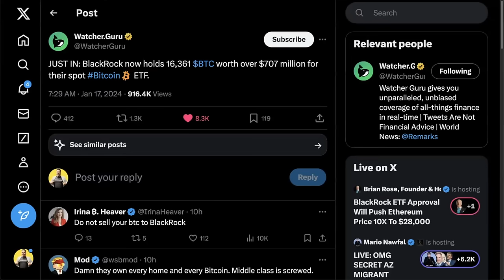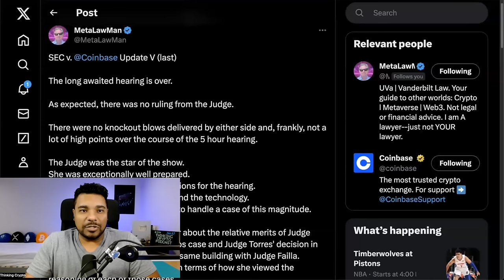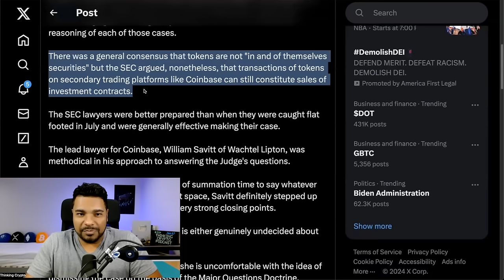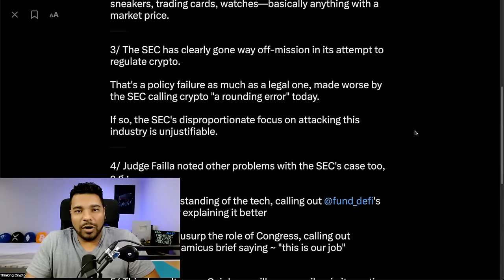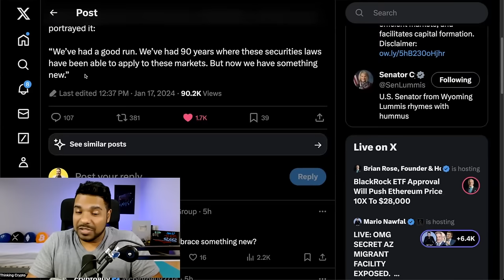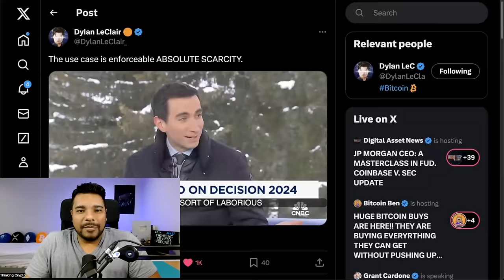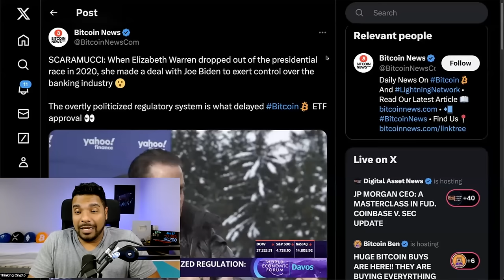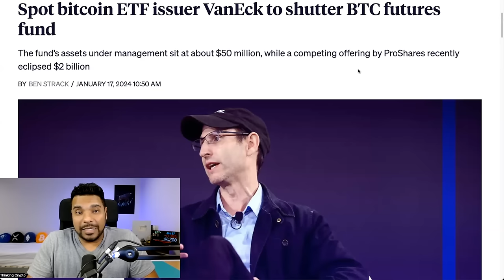🚨BIG COINBASE VS SEC LAWSUIT NEWS! RIPPLE XRP HEDERA HBAR PARTNERSHIP??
In crypto news today the SEC and Coinbase presented their case to Judge Failla. Ripple XRP CEO Brad Garlinghouse and Hedera HBAR's Leemon Baird talk about collaborating.

⏰ Time Stamps ⏰
00:00 Intro
01:01 SEC Coinbase hearing today
12:40 Ripple and Hedera partnership
13:52 Jamie Dimon Bitcoin FUD at Davos
15:31 Elizabeth Warren's banking control
16:44 Franklin Templeton Crypto Tweets
17:37 BlackRock has over 16,000 BTC in its ETF